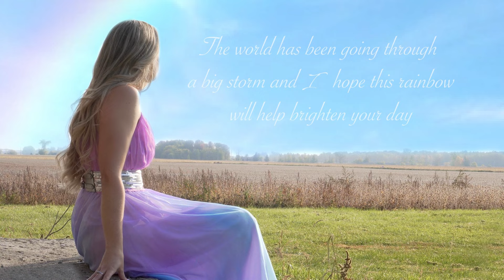Chantale Trottier - Somewhere Over The Rainbow (Official Music Video)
I hope you enjoy this video of Somewhere over the Rainbow! It was definitely a very interesting process for me and I even did some co-editing to get it to the final version. A special thank you to everyone who made this production possible, Les and the family who owns the farms for allowing me to shoot on their beautiful property ENJOY! 😊  Please select the 4K option in the settings for better quality